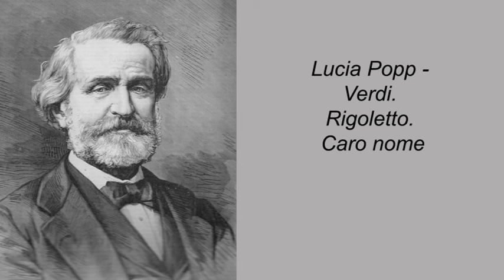Lucia Popp - Verdi. Rigoletto. Caro nome